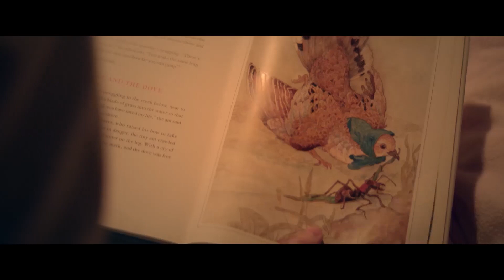Park85 Residences, Sukhunmvit 85, Bangkok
The philosophy behind Park85 Residences is ‘Visionary, Heartfelt, Sustainable’ and this ethos is encapsulated by low density living, green open spaces, state-of-the-art technology and design, exceptional residents’ amenities, and a convenient location at the end of a quiet soi off Sukhumvit Road.

Due for completion in 2026, Park85 Residences comprises only 47 FREEHOLD condominium units in two low rise buildings, each with 7 floors, with a maximum of four units per floor. An automatic car parking system provides more than a 200% ratio of spaces to residential units, and separate parking facilities are available for super cars and vintage cars as well as bicycles, scooters and large motorcycles. EV chargers are also provided.

The Swiss-Thai developer behind Park85 Residences is Fander Helvetic Thai. The company, and the land on which Park85 Residences is being built, belonged to the 3rd generation descendants of Rosamund Stuetzel, who founded Bangkok Patana School in 1957, and the developer’s intention is to create ‘a private community of families and friends’ founded on Swiss design, inspired by Thai roots.